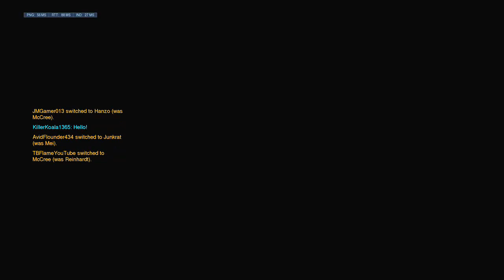[Overwatch] - (Low Gravity) Such a Friendly Widow!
TBFlameYouTube (Me)
TBFlameSecond (My second account)
TBFreezeYouTube (Best Friend)
TBFreezeSecond (Freeze's second account)
TBFlameThird (My Third account)
TBFreezeThird (Freeze's Third account)
Go follow Freeze on Twitch (TBFreezeLive)

Sorry if my mic sounds weird or lags!

If you want to add me as a friend on Xbox one it's TBFlameYouTube and we could play together!

Thanks For 600+ Subs Let's hit 700!